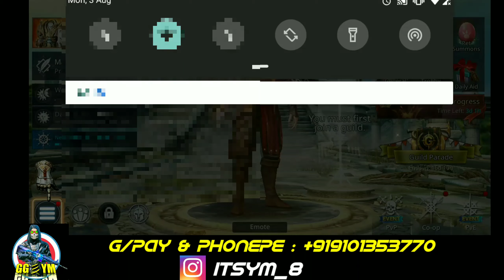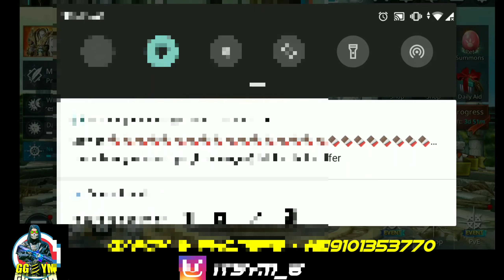Part-2 of The Iron of Guard | Stage 1 of adventure mode | Darkness Rises | Play with YM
My Another YouTube channel. Its YM tv.

In this video I've shown the Battle of 8-10 of Stage-1 of the adventure mode .